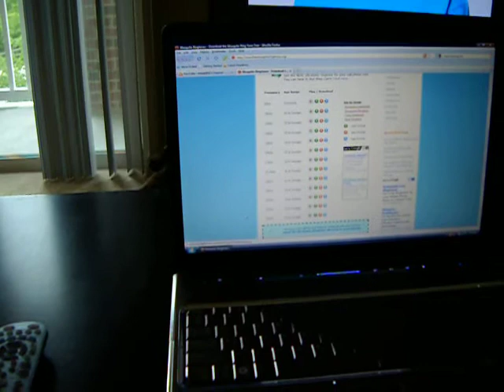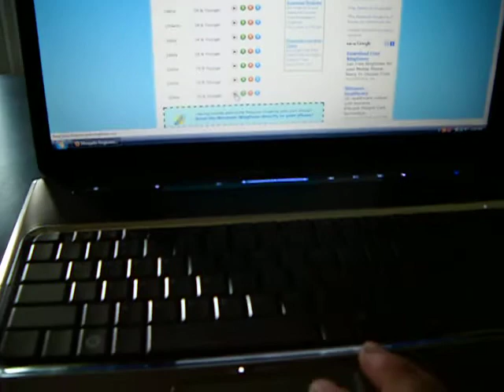Dog's hearing tested w/ 22khz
boxer hearing 22khtz